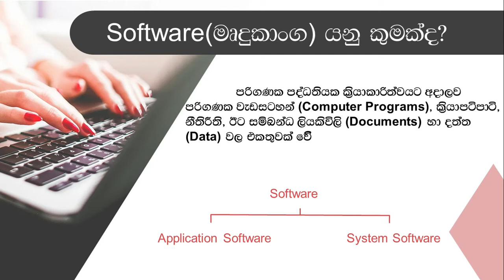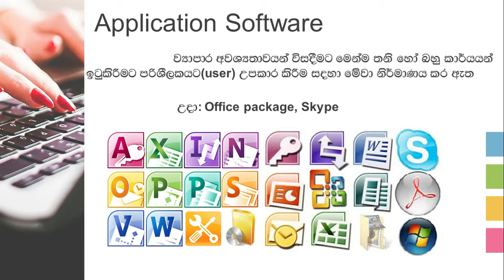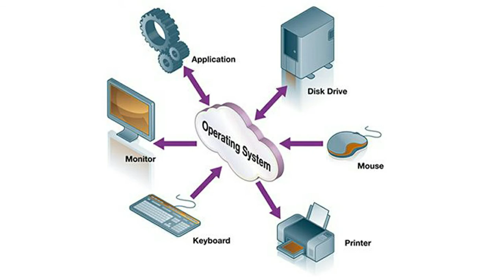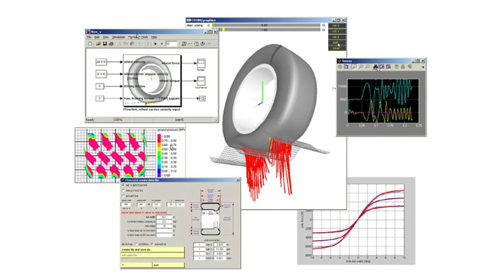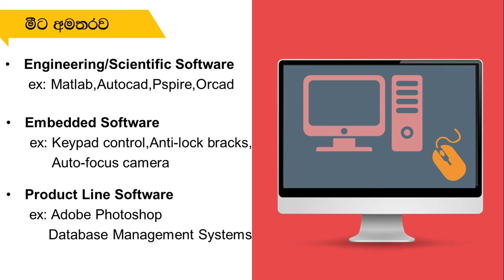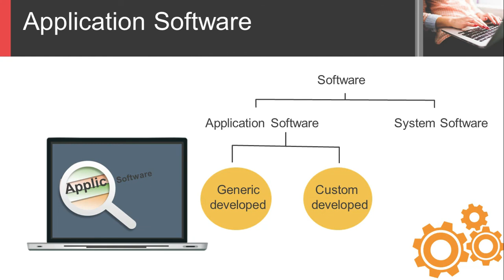What is a Software? | all details | Sinhala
මේ video එකෙන් software එහෙම නැත්තන් මෘදුකාංග කියන්නෙ මොනවද කියල සම්පුර්න විස්තරයක් ඉදිරිපත් කරයි. ඒවගේම application software, system software, Engineering/Scientific Software, embedded software, product line software ඇතුළුව තවත් software කිහිපයක් ගැන විස්තර ඉදිරිපත් කර ඇත. ඉතින් බලලා ඔයාගේ දැනුම වැඩිකරගන්න.

ඔයා IT හරි, ICT හරි, Computer Science හරි කරනවා නම් හෝ කරන්න බලාපොරොත්තු වෙනවා නම්,
මේ video බලන්න.

Software යනු කුමක්ද? සරලව දැනගන්න